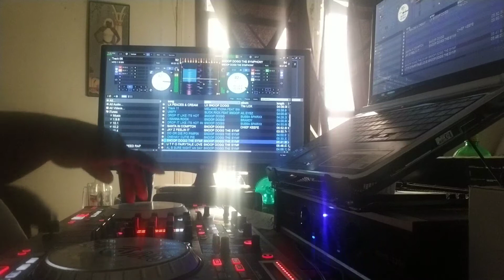9mm & no limit symphony